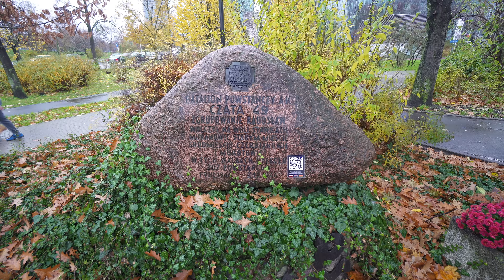Poland, Warsaw, Dworzec Gdański metro station, 3X escalator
escalator 0:52 , 3:48 , 4:36